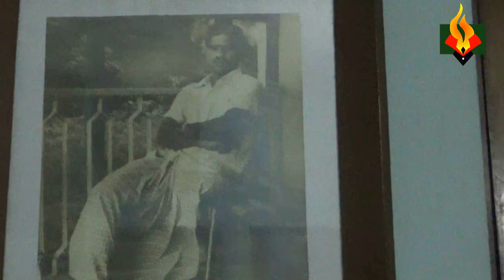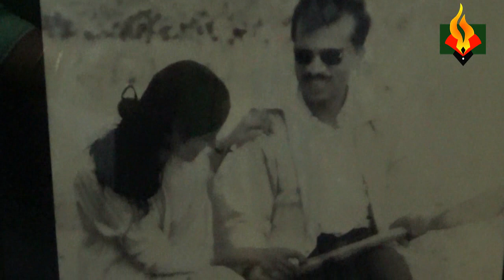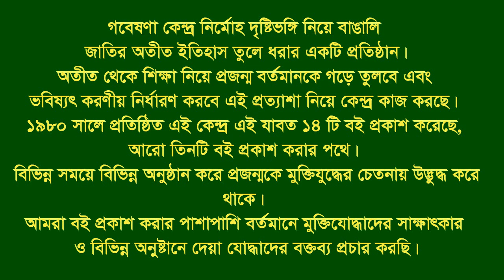Interview of Lutfa Taher * W/O Col Taher. Kishorgonj- Mymensingh. Eye witness.